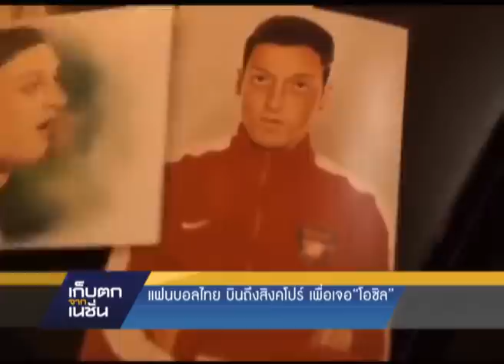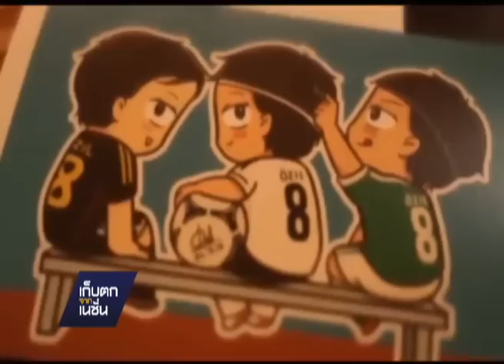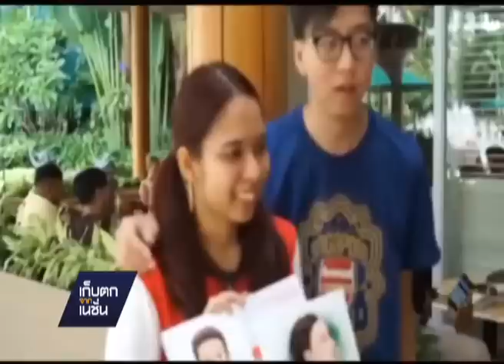แฟนบอลไทย บินถึงสิงคโปร์ เพื่อเจอ"โอซิล"